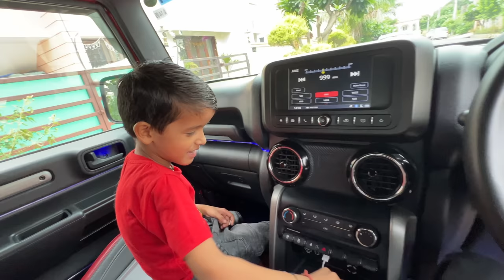Happy Independence Day 😍 Vlog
hit likes.

lots of  ❤️